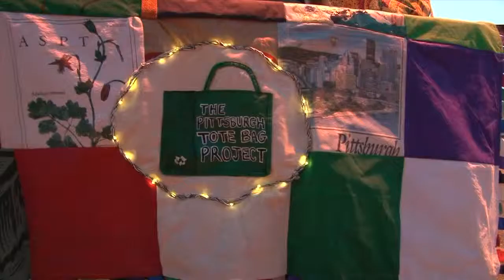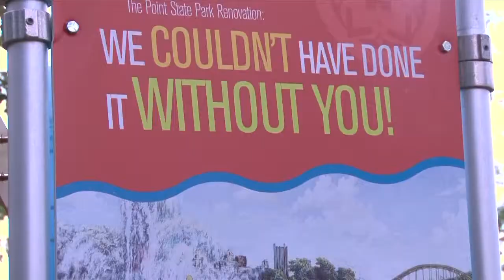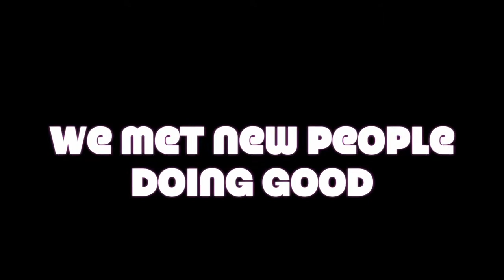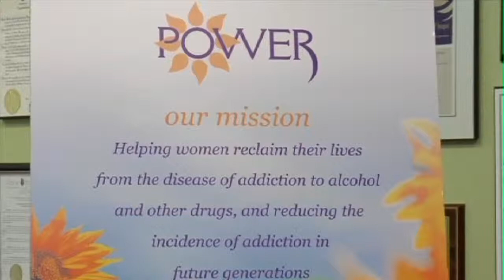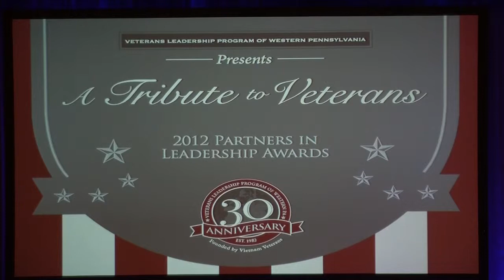Unsung 43: Happy Holidays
Unsung 43: Happy Holidays from Unsung: The Non-Profit News Show. Like this? Watch the latest episode of Unsung: The Non-Profit News Show on Blip!

This week on Unsung, we take a look back on the year that was, the people we met, and the stories we broke.